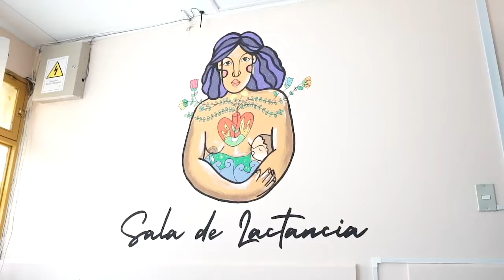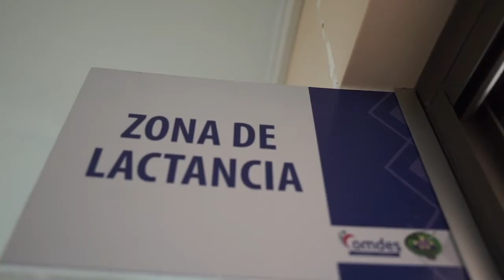05 ago 2021 Nueva sala de lactancia materna en Cesfam Enrique Montt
05 ago 2021 El Cesfam Enrique Montt de Comdes está fomentando el vínculo madre-hijo a través de su nueva sala de lactancia materna… El espacio ya está funcionando y cuenta con el apoyo y asesoría de nutricionistas para acompañar a las madres en este proceso vital para el desarrollo de sus hijos e hijas